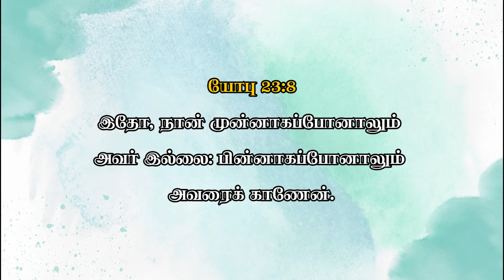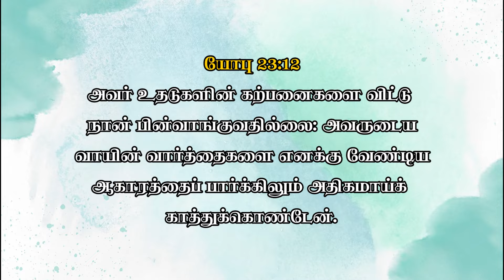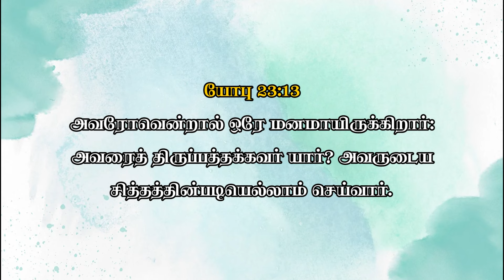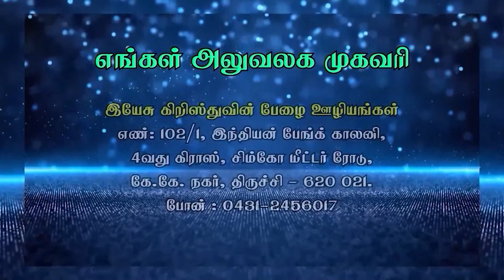நான் மறுமொழி கொடுப்பேன்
இன்றைய  நாள் வாக்குத்தத்த வசனம்

மறுமொழி கொடுப்பேன்